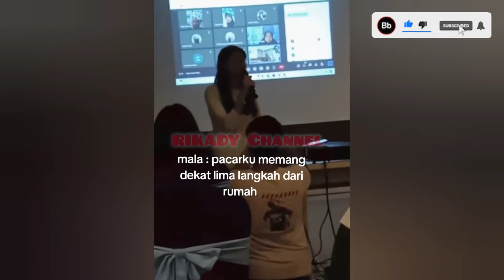DIBOCORIN SEDIKIT SOAL BASMALAH ‼️ Sahabat Tahu Banyak Seorang Basmalah Gralind 🤫